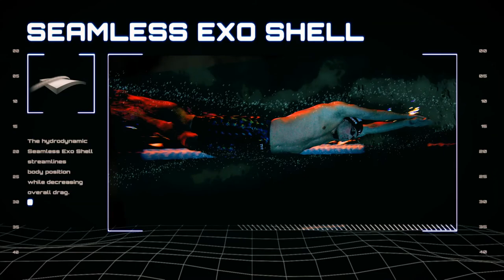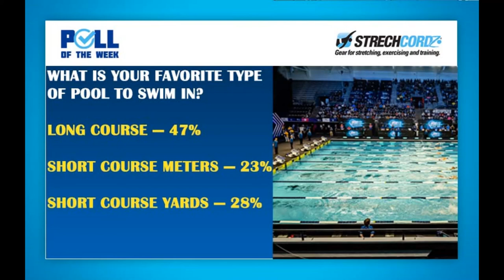Swim Poll of the Week: What is your favorite type of pool to swim in?